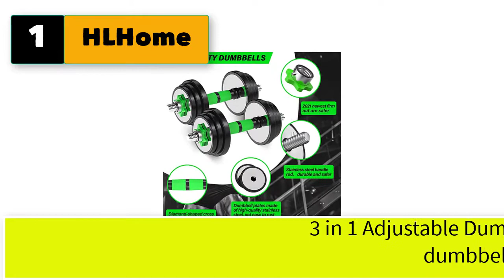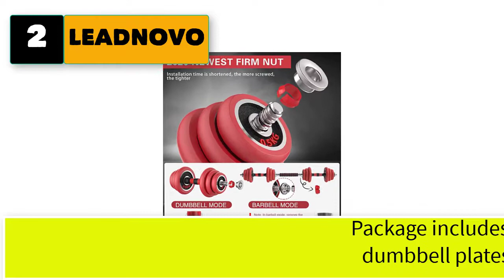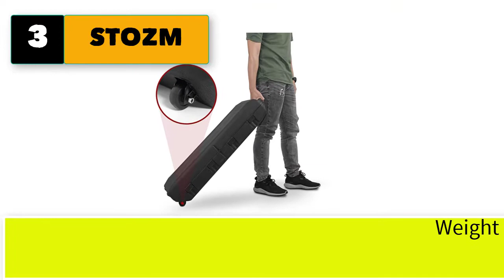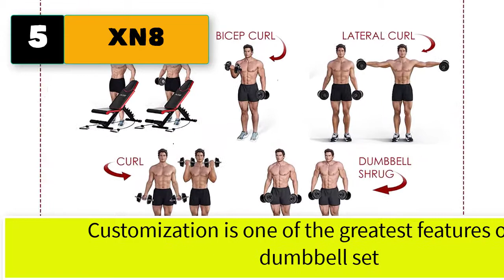Best 20kg Adjustable Dumbbell Set With Carry Case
Best 5 20kg Adjustable Dumbbell Set with carry case.

1. HLHome Adjustable Dumbbells Barbell Weight Set.

2. LEADNOVO Adjustable Weights Dumbbells Barbell Set.
3. STOZM Dumbbell Set with Case.
4. fitini Adjustable Dumbbells .
5. XN8 Adjustable Dumbbells Set .